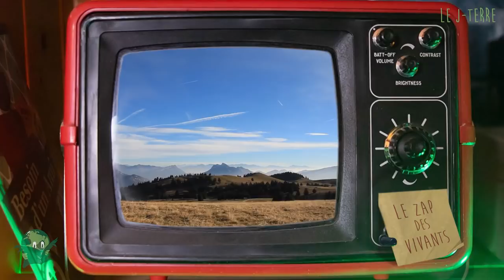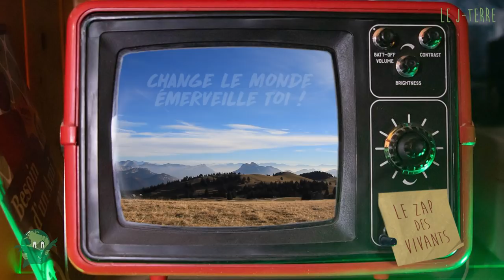Zap des Vivants #1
Le Zap des vivants, c'est elle c'est lui c'est toi ! C'est le Zap du JTerre, des vivants qui veulent le rester !

Quiconque veut s'exprimer au nom de notre belle vieille Terre commune, peut envoyer sa séquence à . Format d'une minute max, 16/9 1920x1080.

Pour ce premier Zap des vivants à l'occasion de notre troisième JTerre (novembre 2018), nous avons sélectionné des extraits de TOUTES les vidéos reçues. Pas de thème communiqué au préalable. Pourtant, beaucoup de vivants l'ont librement et indirectement respecté : ils nous parlent de surconsommation. Mais aussi de justice sociale, d'initiative citoyenne, de pollution des sols et bien d'autres choses. Heureux du défi, nous tenons à remercier, chaleureusement, tous les vivants ! À très bientôt !